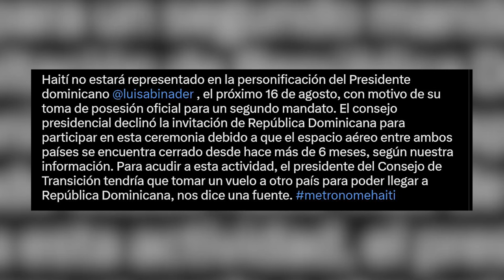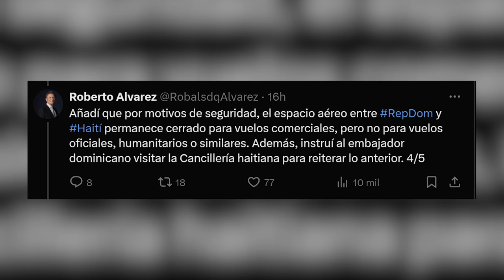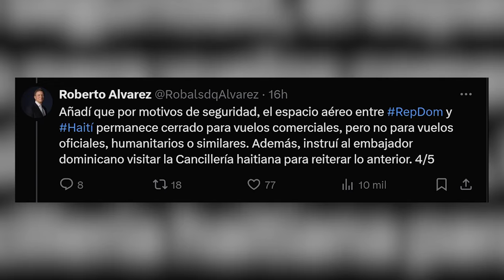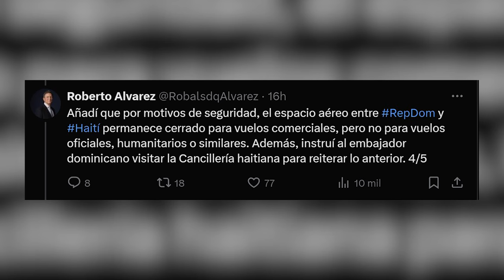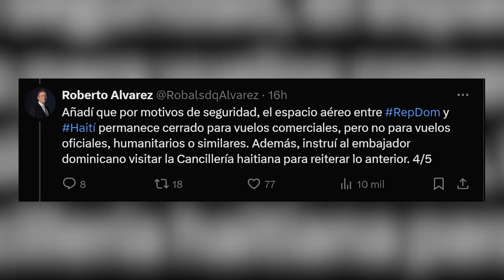¡Mira cómo Abinader hace que Haití se ría otra vez de RD!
"Canciller de Haití responde a RD: “Espacio aéreo debe ser abierto para todos”

3,500 por hora. Grabación a 1080. Entrega de material editado.

 día.

5,000 por cada video no mayor a 2 minutos.